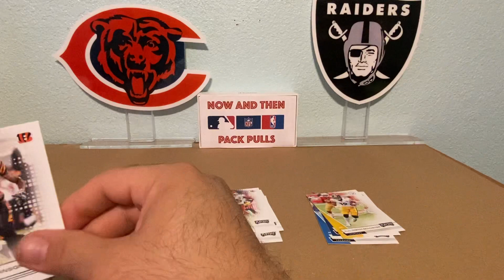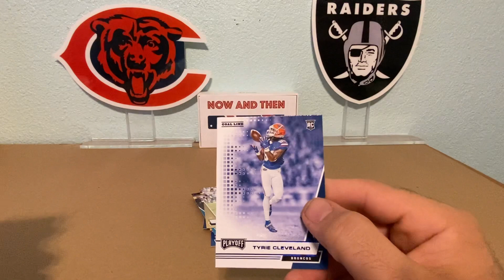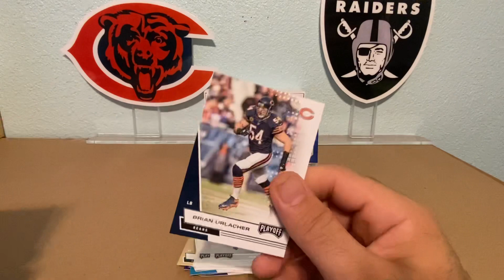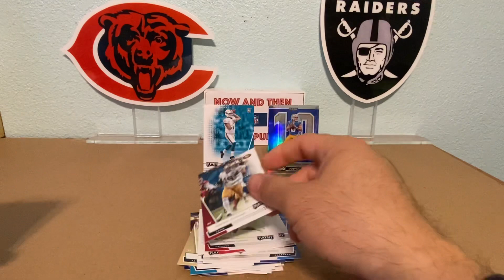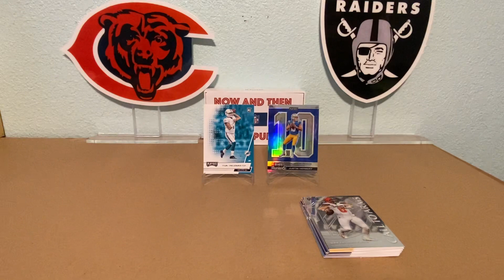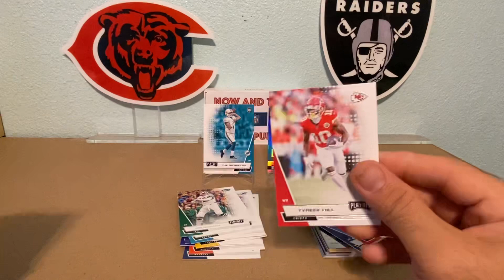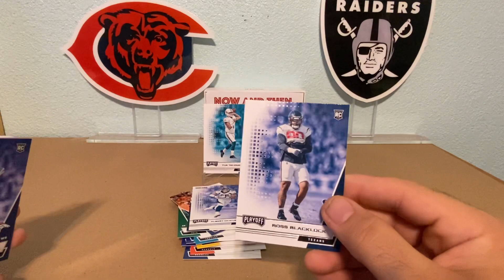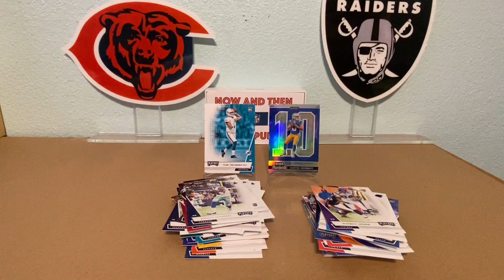Football Friday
2020 Playoff football fat packs. Can we pull anything good